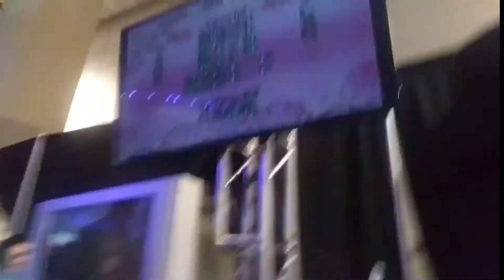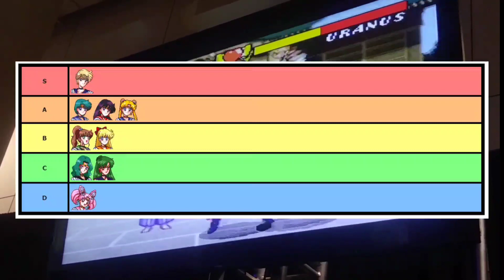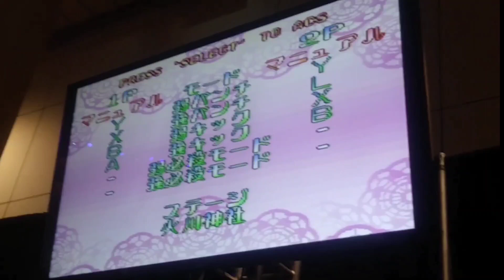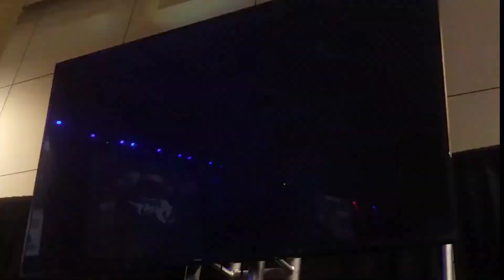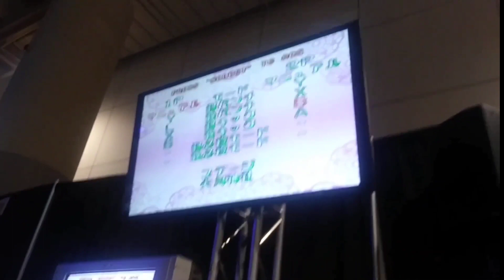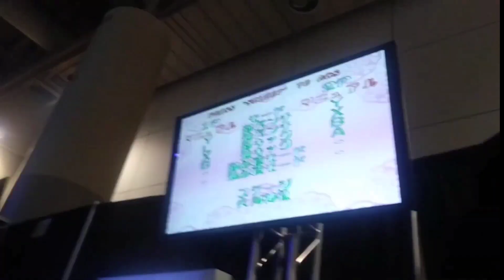แข่ง Sailor Moon S ครั้งแรกก็ได้แชมป์เลย ตำนาน(ไม่)ลับของ Xiaohai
link วิดีโอต้นฉบับ
Beginner To Perfect